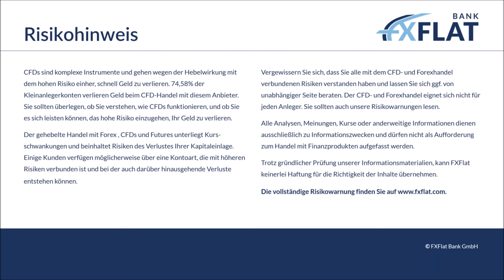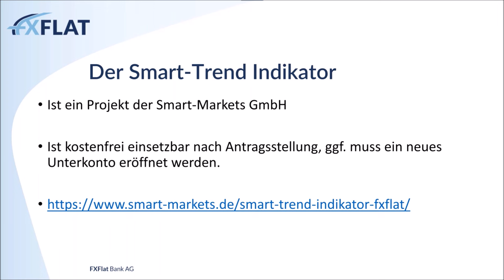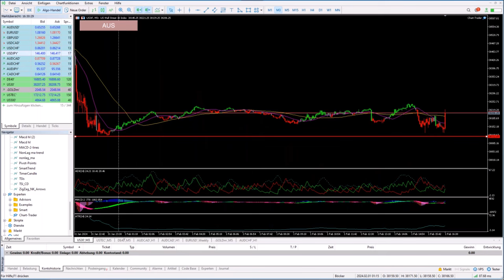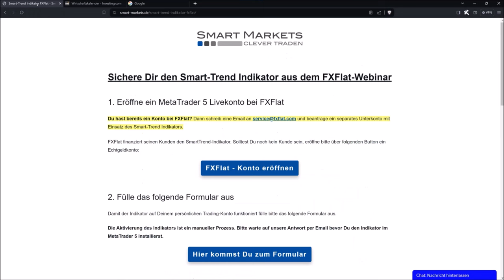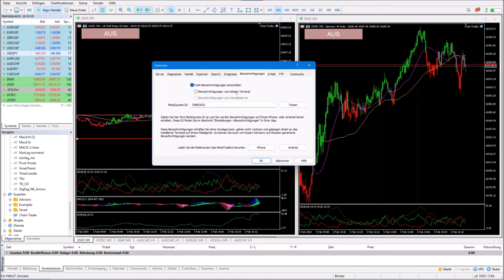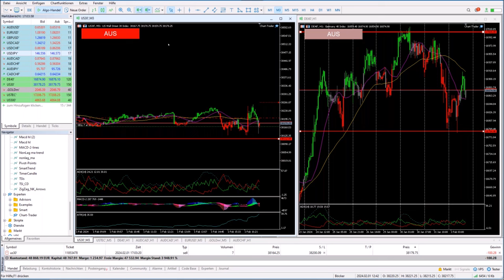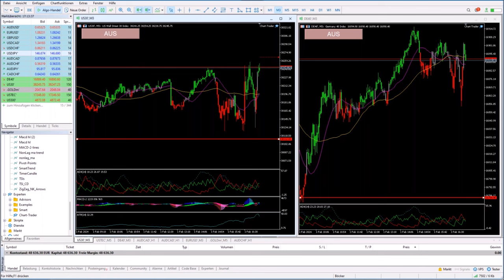Marc Pötter - Setups finden mit dem Smart Trend Indikator 01.02.2024